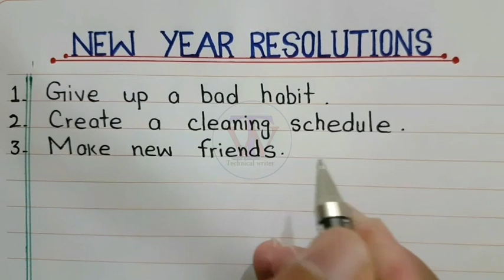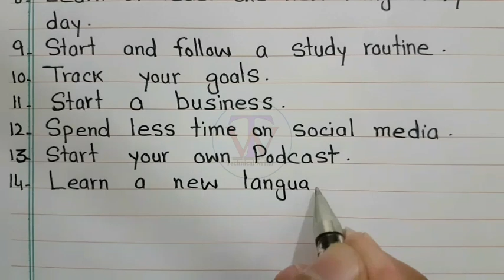New year resolutions || Best 20 resolutions for New year 2024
Hello everyone
In this video I have written best 20 resolutions for New year 2024